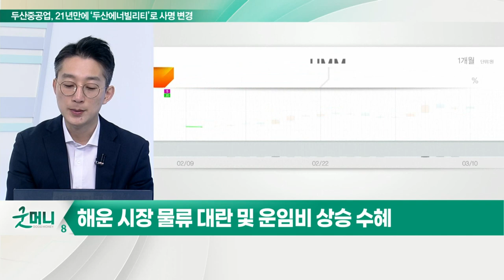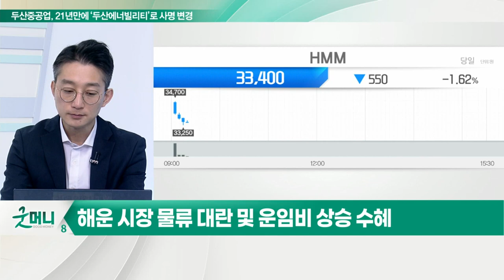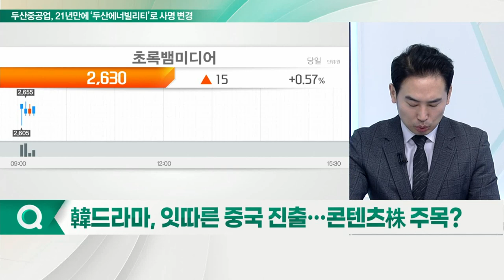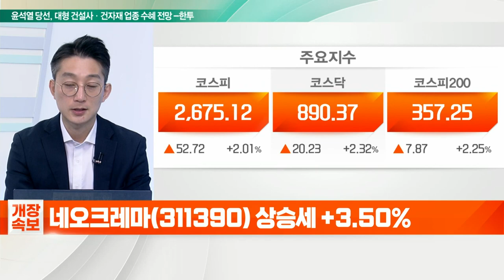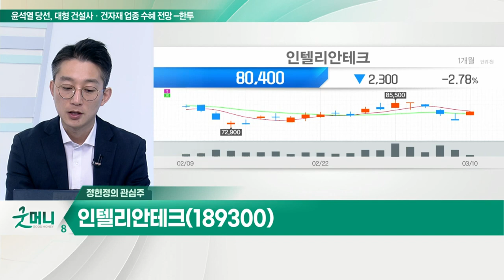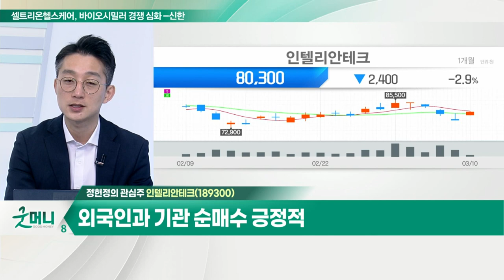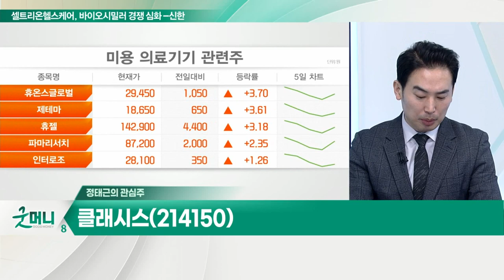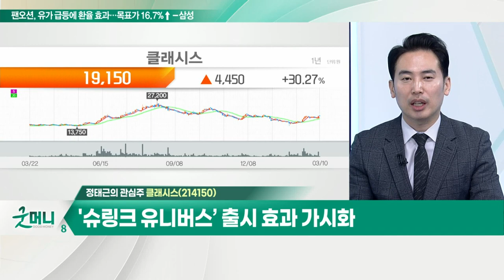인텔리안테크... 기존 해상용 안테나 시장 회복 국면 / 클래시스.. .2024년 글로벌 피부미용 기기 시장 178억 달러 전망_개장 관심주 (20220310)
Q. 해운주, 물류 대란 지속… 강세 이어질까?
- 해운 시장 물류 대란 및 운임비 상승 수혜
- HMM, 올해 20% 실적 성장

Q. 韓 드라마, 잇따른 중국 진출… 콘텐츠株 주목?
- 한국 드라마, 중국에서 잇따른 방영 시작
- 드라마 ‘밥 잘 사주는 예쁜 누나’, 6년 만에 中 심의 통과
- 중국 3대 OTT 업체 아이치이, 드라마 방영 발표
- CJ ENM 제작 드라마 3편, 유튜브 비리비리 방영 시작
- 키이스트, 스튜디오드래곤, 초록뱀미디어 등

- 기존 해상용 안테나 시장 회복 국면
- 저궤도 위성 시장 고성장 수혜
- 외국인과 기관 순매수 긍정적

- 2024년 글로벌 피부미용 기기 시장 178억 달러 전망
- 북미, 아시아 등 수요 증가… 연평균 12% 성장 기대
- 올해 예상 영업익 685억, 전년 대비 +32.41% 예상
- '슈링크 유니버스’ 출시 효과 가시화